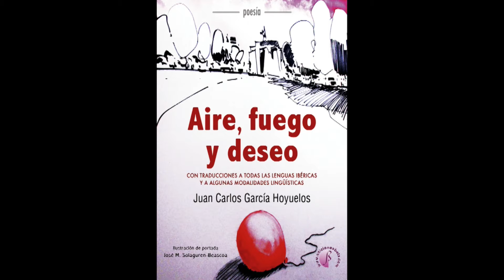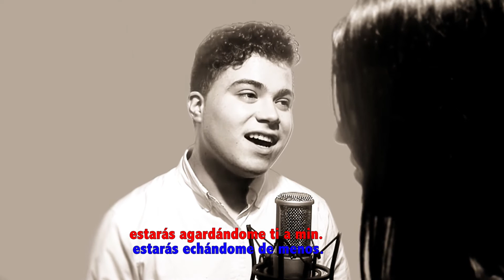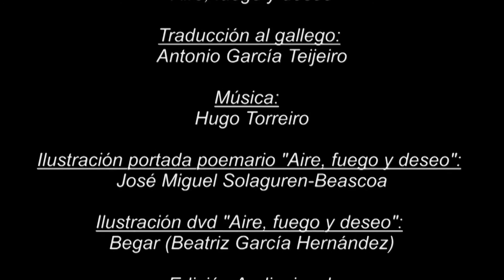RUBÉN GÓMEZ e ROCÍO VARELA - NUN MARCAPÁXINAS - Aire, fuego y deseo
El CD que acompaña al poemario "AIRE, FUEGO y DESEO " (en gallego "AIRE, LUME E DEXEO"), obra del poeta castellano Juan Carlos García Hoyuelos, incluye dos canciones en gallego. Una de esas canciones se titula "Nun Marcapáxinas", composición musical de Hugo Torreiro e intepretada por Rubén Gómez y Rocío Varela. "Aire, fuego y deseo" ha sido traducido a todas las lenguas ibéricas. El poemario va acompañado un CD con recitaciones en castellano y canciones en las lenguas que se relacionan en el libro.

Composición musical y producción: Hugo Torreiro
Voz: Rubén Gómez y Rocío Varela
Letra poema: Juan Carlos García Hoyuelos
Traductor al "galego": Antonio García Teijeiro

Edición Audiovisual: Nomafoto (Interfilm). Laboratorio Digital - Servicios Fotográficos